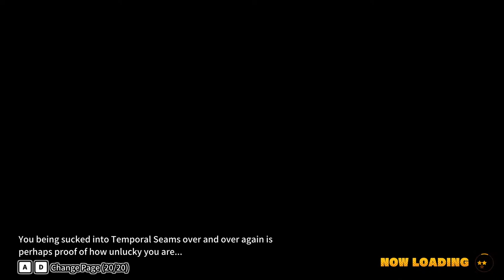Scott Craig Trying Out The New Abilities Dragon Ball The Breakers Survivors